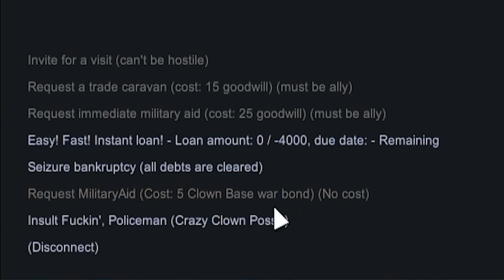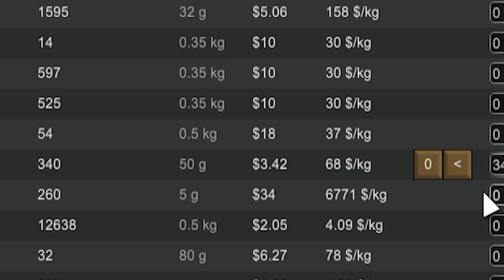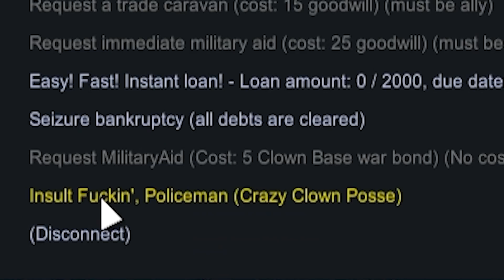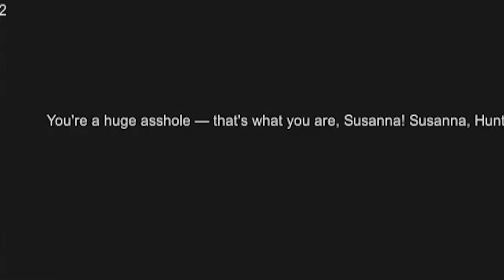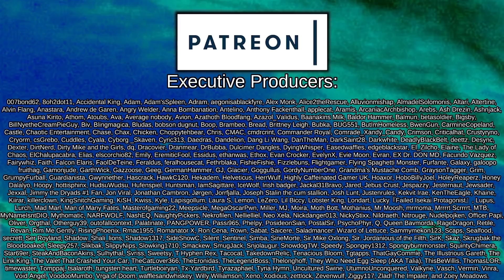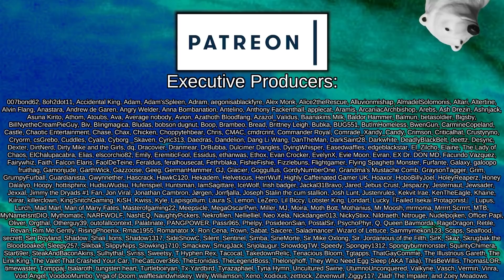The Battle for Cringe | Rimworld: Chocolate Factory #21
After taking dozens of loans, mortgages, deals with mob brokers, and selling organs, Maximillian Cringe has finally achieved his goal of building his own chocolate factory theme park, a source of joy and fun for all! But now the debts are mounting, and after making absolutely no profit, Maximillian turns to the darkest corners of society to pay his debts, keep himself alive, and make sure that no child will grow up joyless, just as he did.

Ft. Oompa Loompa by CatLover366

Achtung! & Visual Exceptions & Harmony & Camera+

Who's Next? & Semi Random Research & Go the F*** to Sleep & Callouts

Chocolate Materials
Created by CatLover366

[BETA] Simple Warrants
Created by Cleverics

Dubs Performance Analyzer & Dubs Mint Menus

Pharmacist & Mod Manager & Colony Manager

Medical System Expansion 2
Created by Noj

Vanilla Weapons Expanded & Vanilla Textures Expanded & Vanilla Ideology Expanded  & Vanilla Furniture Expanded & Vanilla Factions Expanded - Mechanoids & Vanilla Expanded Framework & Vanilla Apparel Expanded & Vanilla Fishing Expanded & Vanilla Cooking Expanded
Created by the VE Team

The Joris Experience: Dryads
Created by PunkyRoo

Alpha Memes & The Joris Experience & Smart Speed

Mincho, The Mint Choco Slime ~ HAR ver.
Created by SutSutMan

Fluffy Breakdowns (1.3 Update)
Created by The Eye of Brows

[TP]Blood
Created by TrahsPanda

Snap Out!

=== Music Credits ===

 === Links ===